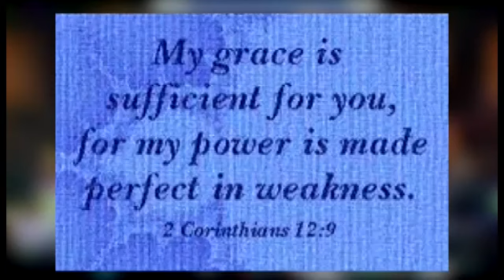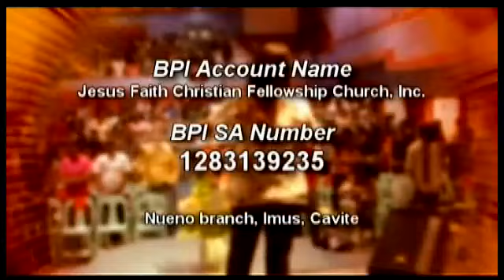042 2013_To Perfection Series II